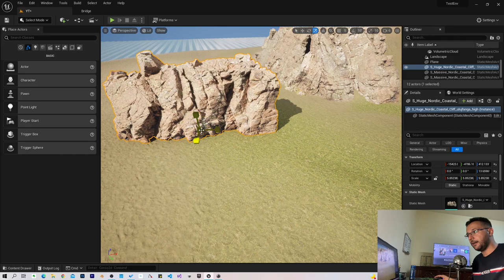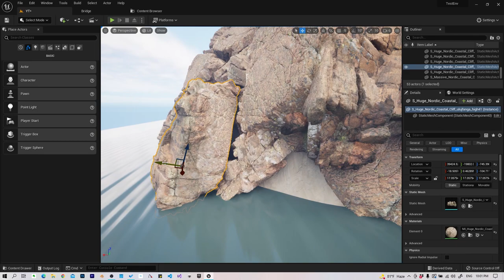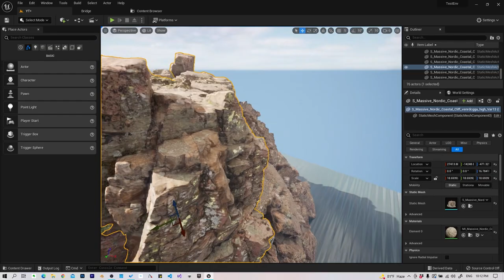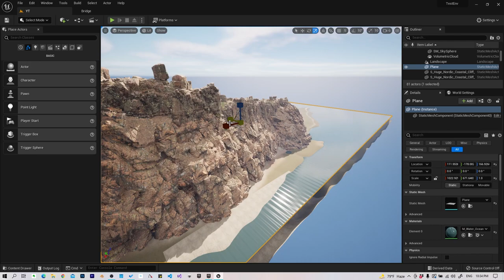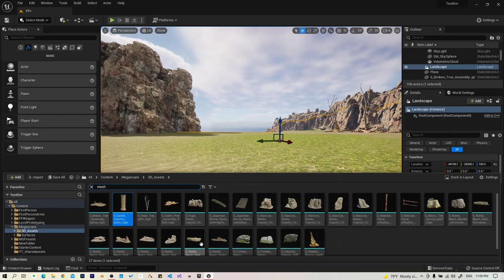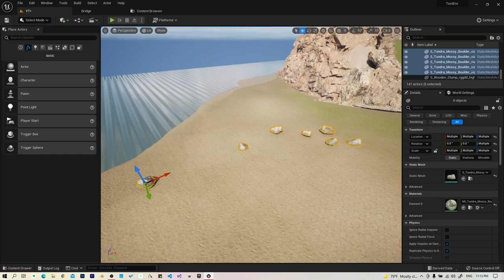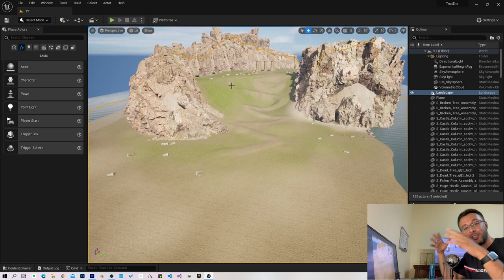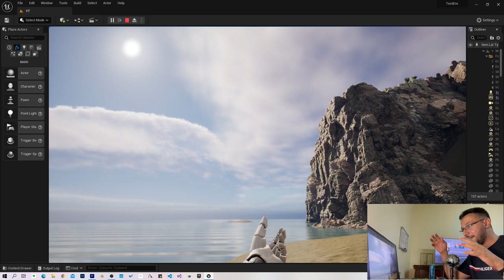الدرس السابع: توزيع المواد في الخريطة برنامج Unreal Engine 5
Unreal Engine 5  Assets placement
Unreal Engine 5 quixel bridge
Unreal Engine 5  تحميل quixel

الأجزاء:
00:00 - مقدمة
0:59 -  تطبيق الدرس السادس بكل تفاصيله
18:05 - عرض كامل للجزيرة

قائئمة دروس دورة بناء جزيرة على برنامج Unreal Engine 5
الدرس الأول : أدوات النحت في برنامج Unreal Engine 5
الدرس الثاني: التخطيط للجزيرة في برنامج Unreal Engine 5
الدرس الثالث: بناء الجزيرة في برنامج Unreal Engine 5
الدرس الرابع: تحميل أسطح الجزيرة في برنامج Unreal Engine 5
الدرس الخامس: صبغ الجزيرة في برنامج Unreal Engine 5
الدرس السادس: تقنية النانايت في برنامج Unreal Engine 5

Nanite: Everything You Should Know [Unreal Engine 5]
Unreal Engine 5 Revealed! | Next-Gen Real-Time Demo Running on PlayStation 5
What is virtualized micropolygon geometry? An explainer on Nanite | Unreal Engine 5